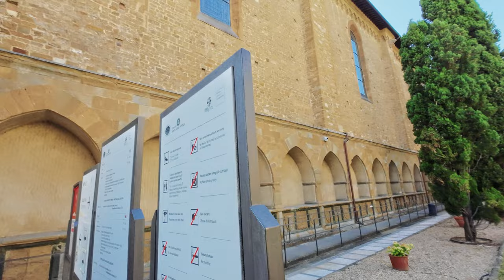FLORENCE, ITALY 🇮🇹 2023 Summer Walking Tour | Ponte Vecchio to Santa Maria del Fiore [4K, 3D Sound]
Explore Florence, Italy in this 4K walking tour. 🎧  I use the best audio equipment in this genre to record sound. Wear headphones for an immersive experience.

See where I went on Google Maps

Florence is a city in Central Italy and the capital of the Tuscany region. It is the most populated city in Tuscany, with 360,000 inhabitants. Florence originated as a Roman city in 59 BC, and later, after a long period as a flourishing trading and banking medieval city-state, it was the birthplace of the Italian Renaissance.
The city's primary resource was the Arno river, providing power for the textile industry, and access to the Mediterranean sea for international trade, helping the growth of an industrious merchant community. The Florentine merchant banking skills became recognised all over Europe.
The growing power of the merchant elite culminated in an anti-aristocratic uprising, which entrenched the power of the guilds until the end of the Republic. A powerful banking family, the Medici took control of the city during the 15th-16th centuries. With the extinction of the Medici, Florence became part of the Habsburg Empire. From 1865 to 1871 the city served as the capital of the Kingdom of Italy.
Due to its immense cultural influence, the Florentine dialect forms the base of Standard Italian and it became the language of culture throughout Italy. Florence is a major capital of fashion, and a popular hub for tourism, visited by millions every year.

0:00 Ponte Vecchio

6:50 Vasari Corridor

11:34 Uffizi

17:55 Piazza della Signoria

30:00 Mercato del Porcellino

34:35 Piazza della Repubblica

39:46 Piazza del Duomo

59:29 Basilica di San Lorenzo

1:07:35 Santa Maria Novella